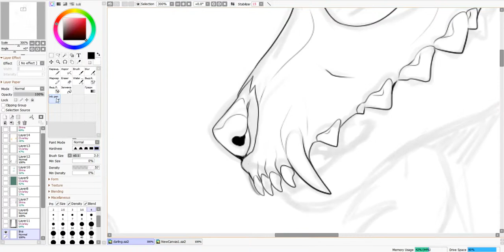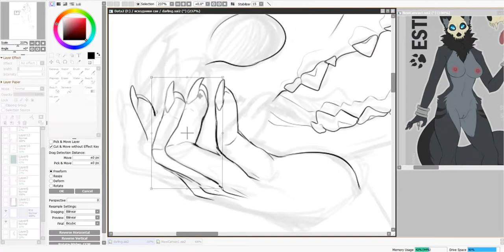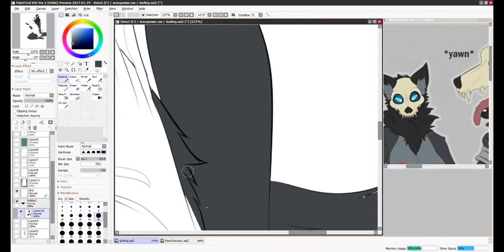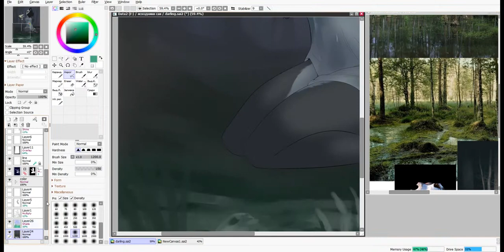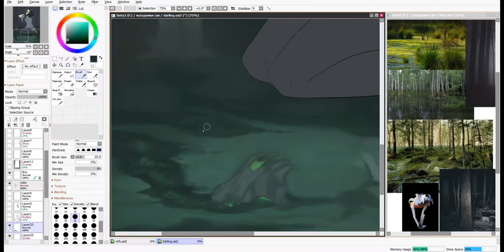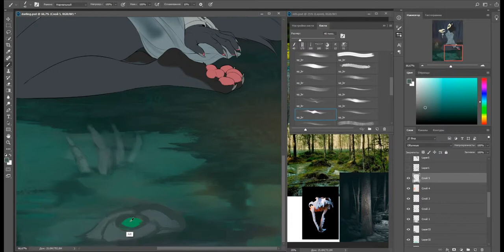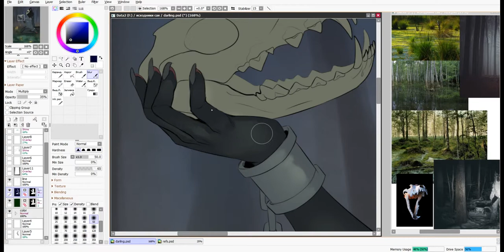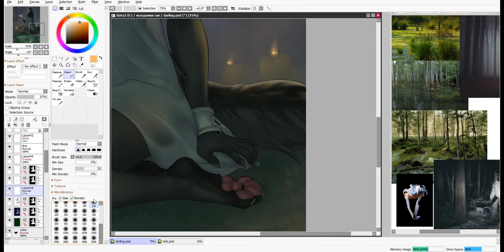Darling | Furry Digital Art SPEEDPAINT [ SAI ]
Illustration commission for rinkai @ FA
Real-time:5 hours